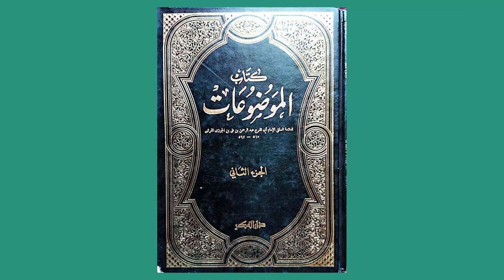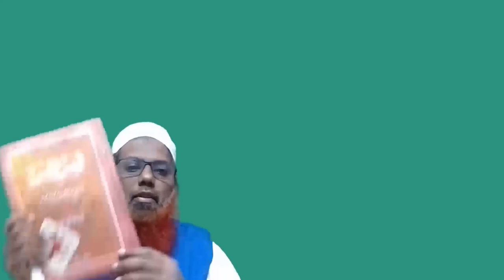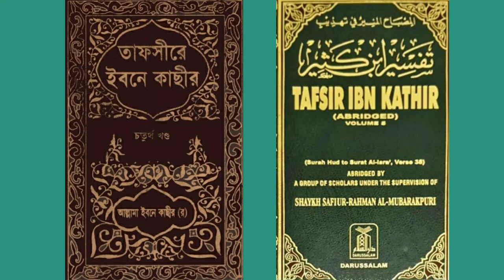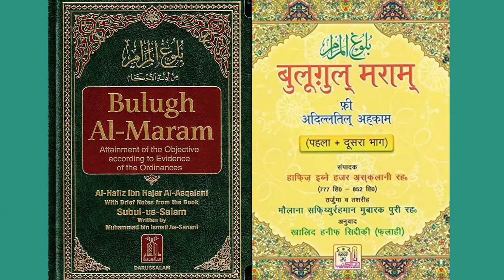3 Most Prolific Writers of the World। বিশ্বের সবচেয়ে সাবলীল ৩ জন লেখক। ইবনুল জাওযী, ইবনে কাসীর . . .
বিশ্বের সবচেয়ে সাবলীল তিনজন লেখক। ইবনুল জাওযী, ইবনে কাসীর, ইবনে হাজার আসকালানী। আবু কাব আনিস বই পরিচিতি।
the Most Prolific Writers of the World। Book Review by Abu Kab Anis on the book A World Without Islam written by Graham E Fuller.
 অ্যা ওয়ার্ল্ড উইথআউট ইসলাম  ইসলাম ছাড়া একটি বিশ্ব।